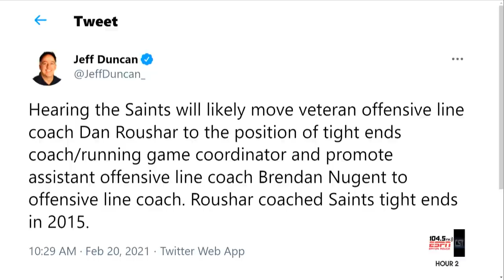Zach Strief leaves booth, joins Saints coaching staff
Former Saints offensive lineman and play-by-play announcer for the Saints radio network announced he is leaving the broadcast booth and will join the Saints coaching staff and an assistant offensive line coach. The Saints also announced two other coaching moves to go along with the hiring of Strief. Matt Moscona breaks down the hires and explains why he loves the move of Strief joining the coaching staff to add a veteran presence and leadership to the field.